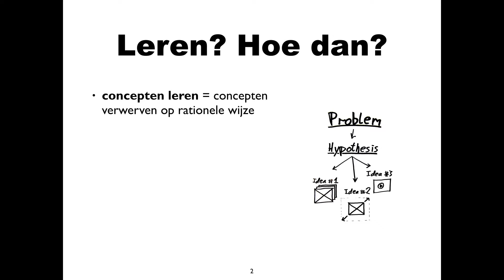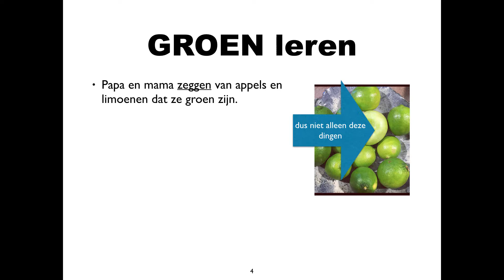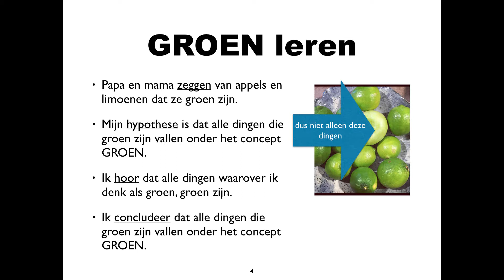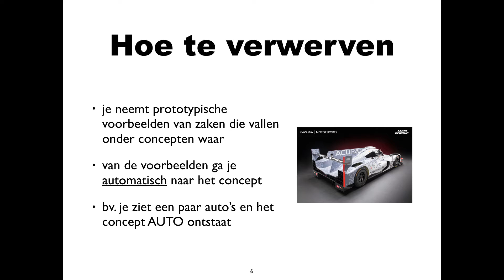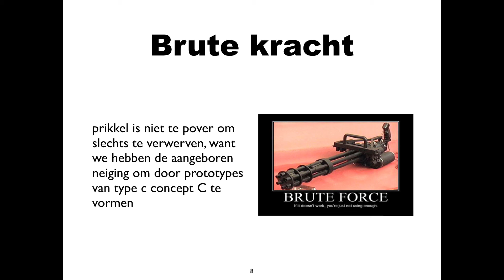Fodor over gematigd conceptueel nativisme